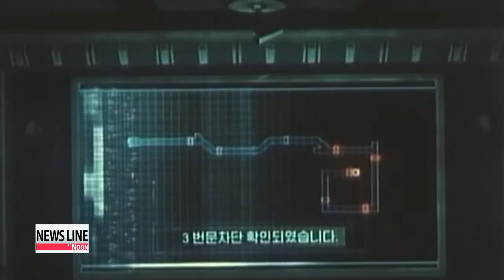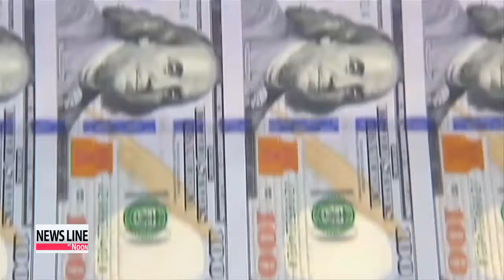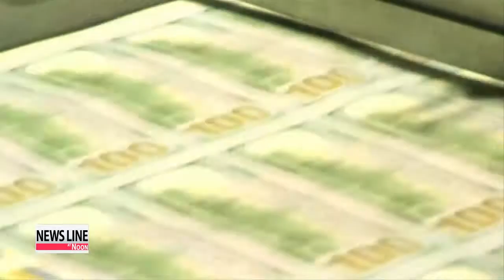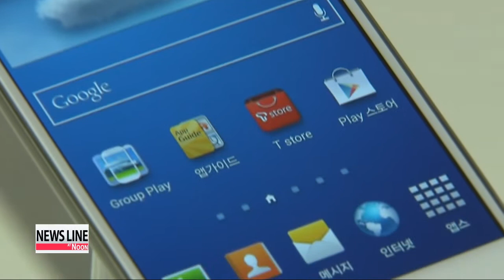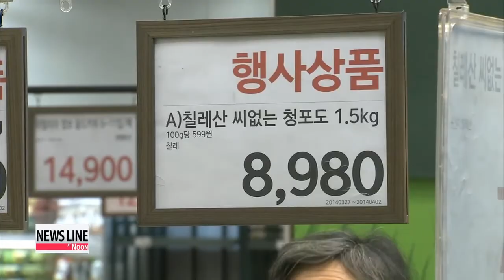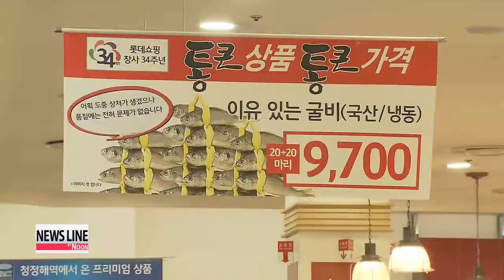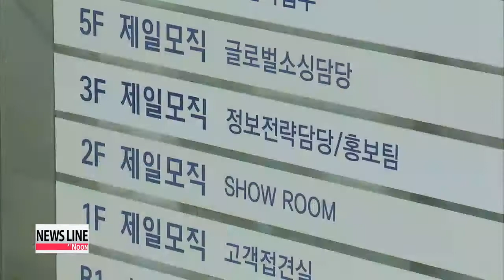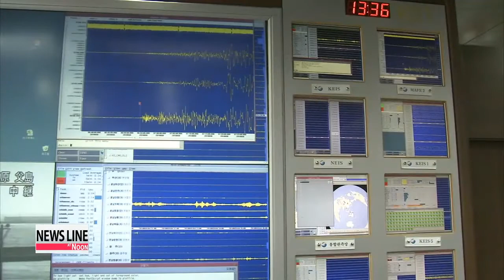NEWSLINE AT NOON 12:00 U.S. calls for end to North Korea's provocations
So... North Korea is once again finding itself on the receiving end of international criticism for firing all those artillery rounds into South Korean waters.
 The United States has slammed Pyongyang for its actions... and even North Korea's closest ally, China has expressed its deep concern.
Our Yoo Li-an has the details. The United States called North Korea's firing of more than 100 artillery rounds into South Korean waters on Monday,. as dangerous and provocative,... adding that Pyongyang's threats will only isolate the regime even further.

 "We remain steadfast in our commitment to the defense of our allies and remain in close coordination with both the Republic of Korea and Japan."

 U.S. State Department deputy spokeswoman Marie Harf said she was concerned about North Korea's "deliberate decision to further escalate tensions."

 "They can choose to further escalate or they can choose to come in line with international obligations and rejoin the international community. Unfortunately, what we have seen, recently particularly, is the former."

 U.S. Defense Secretary Chuck Hagel urged North Korea to discontinue such provocations.
 He said he would discuss the issue with his Chinese counterpart during a trip to Beijing next week.

 China's Foreign Ministry spokesman Hong Lei expressed concern over the rising tensions on the Korean peninsula and called for restraint from both sides.
 North Korea on Monday afternoon fired 100 shells into South Korean waters across the disputed western sea border, known as the Northern Limit Line,... prompting South Korea to fire back in response.
 The exchange came on the heels of warnings out of Pyongyang that it may conduct a new form of nuclear test.
 Pyongyang has been raising its levels of threats in recent days... after the United Nations condemned its mid-range missile launches last week,... and in recent weeks against a backdrop of joint military drills between South Korea and the United States.